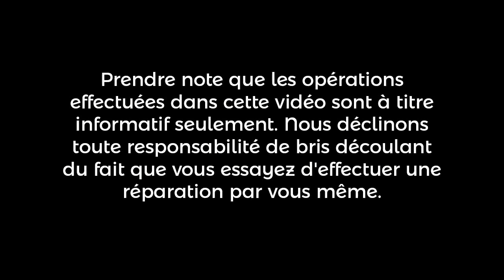Grille-pain General Electric 600 1936 | SJC Électronique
Diagnostic et réparation d'un grille-pain de marque General Electric modèle 600 datant de 1936. Un des contacts du fil de tension à l'intérieur du grille-pain était mal fixé. Démonté le grille-pain. Replacer le contact défectueux. Nettoyé le mécanisme. Remonté, testé = OK